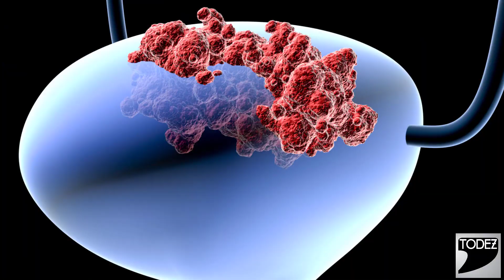Advantages of Having Green Vegetables // हरी सब्जियाँ खाने के अनोखे फायदे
आइये इस विडियो के ज़रिये हम आपको बताने जा रहे है हरी सब्जियाँ खाने के कुछ अनोखे और असरदार फायदों के बारे में. जिनका उपयोग करके आप जटिल से जटिल बीमारी को दूर भगा सकते है. !